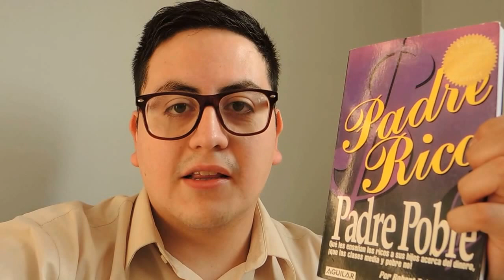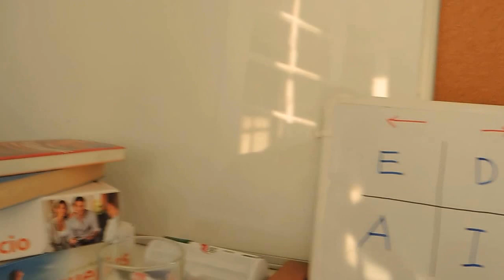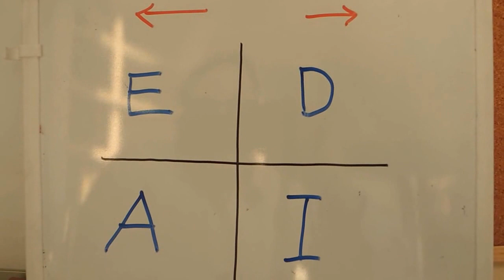El cuadrante de flujo del dinero de Robert Kiyosaki resumido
En este video te explico el Cuadrante del Flujo del dinero completo de Robert Kiyosaki. Aprenderás a identificar si estás en el cuadrante de empleados, autoempleados, empresarios, dueños de negocio e inversionistas. Saber esto es invaluable para tu desarrollo personal y tu inteligencia financiera pues para poder enriquecerte y obtener millones, es fundamental saber en qué cuadrante estás hoy y planear en cuál quieres estar mañana. Entender esto me cambió la vida para siempre...